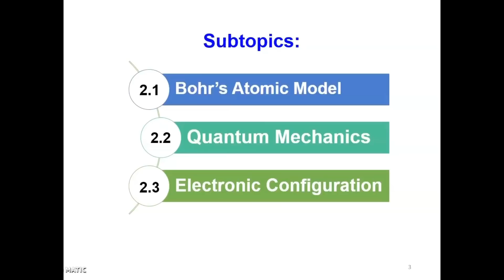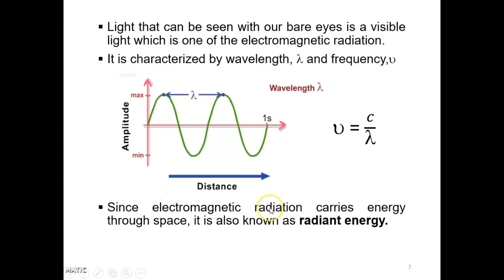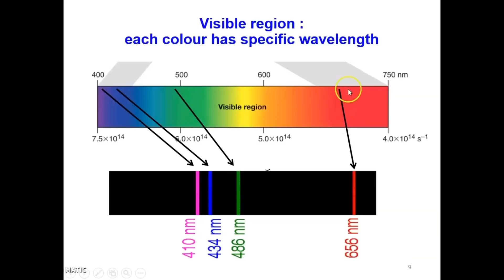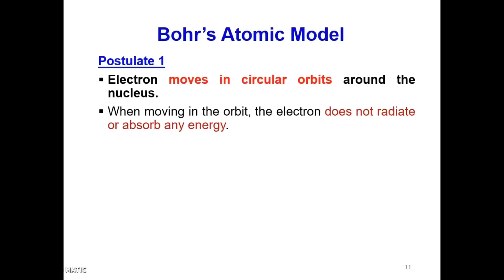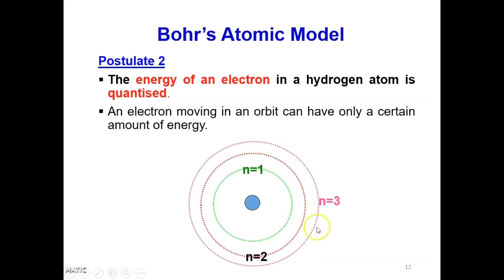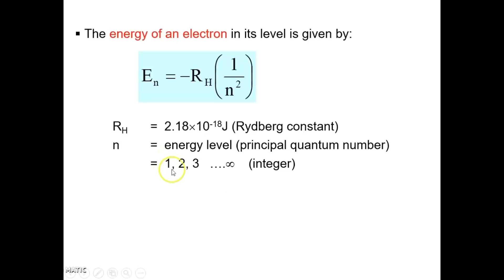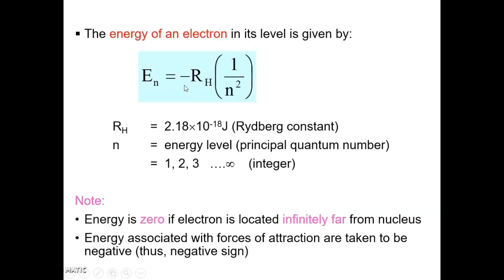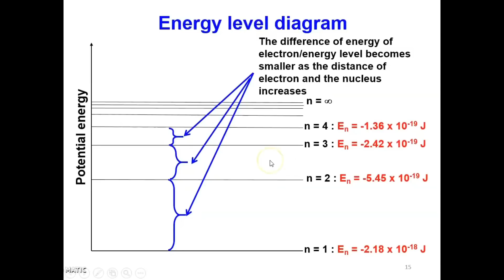LECTURE 1 CHAPTER 2 : ATOMIC STRUCTURE ( Video 1 )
This video recorded for the 1st lecture of topic Atomic Structure for students of Kolej Matrikulasi Pahang. Students are advised to prepare their notes along when watching this video so that you can write down any extra notes highlighted in the video.